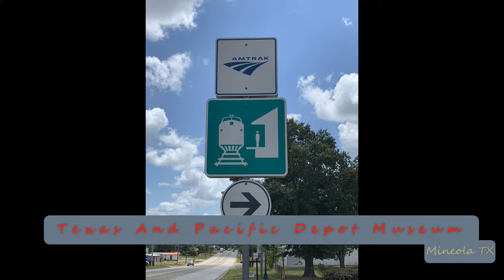2020-02-26b Union Pacific Chemical Special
2020-Feb-26b Union Pacific Chemical Special
On Point: UP, UP
DPU’s: NONE